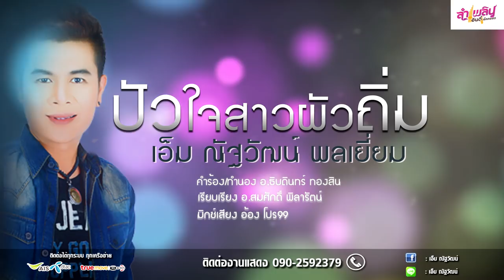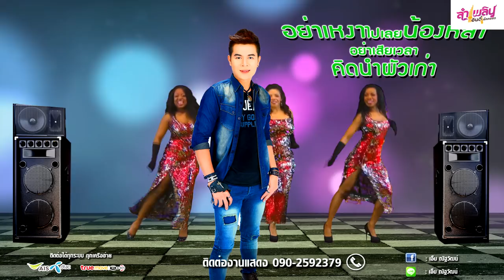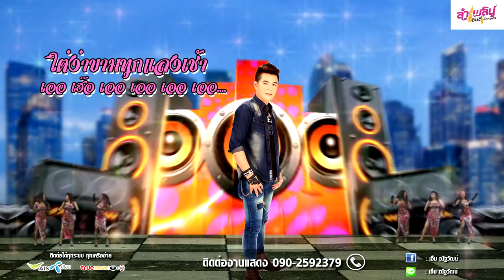ปัวใจสาวผัวถิ่ม-เอ็ม ณัฐวัฒน์ พลเยี่ยม(Lyrics Version)